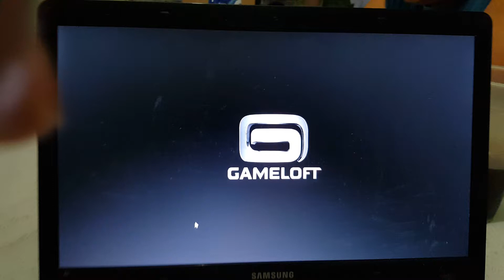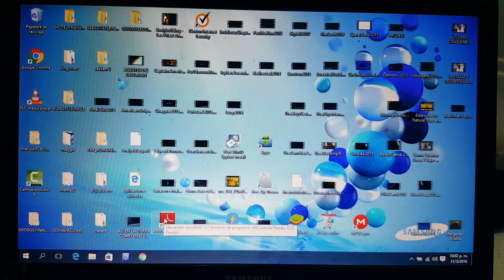Dungeon Hunter 5 problemas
No arranca el juego x favor ayuda. Tgo Windows 10